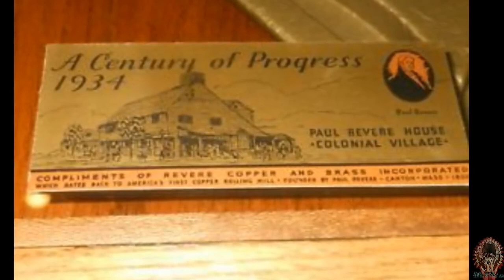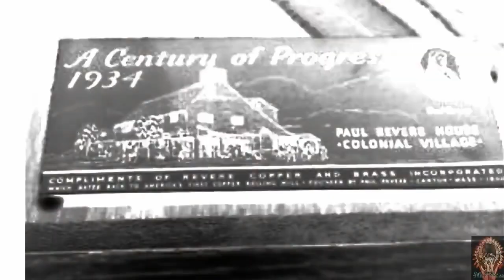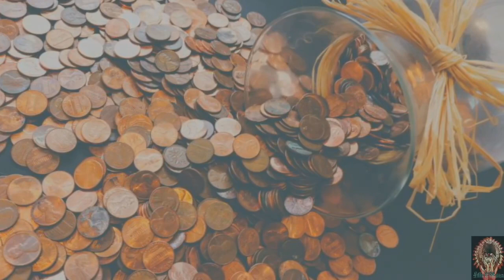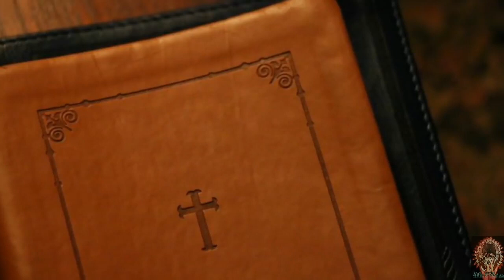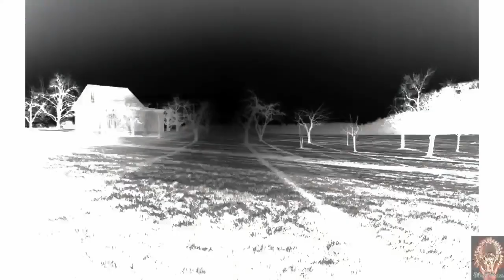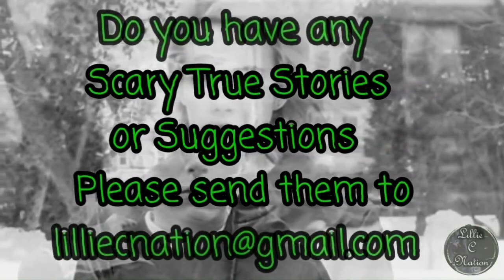42 Weird Things Found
Christmas is a time for cheer, giving, and spending quality time with love ones. Time for Christmas tree decorating, wrapping presents and so much more. But this is one holiday you will never be able to forget!

Please support this awesome writter on Reddit!

☆ Instagram • lilliecnation

◆ Music ◆

Lakota Sioux Woman Power Song

I do not have copyrights, I acknowledge that I did purchased this from Amazon and this was purchased by me especially for the intro and ending.
Also many pictures were obtained from Google |•http pixabay.com• | and I acknowledge that I do not own them do own copyrights to them nor do I make money off them!